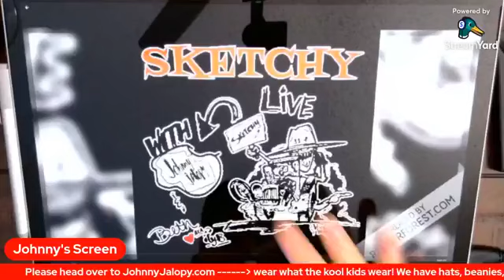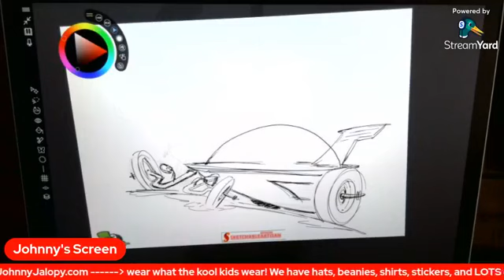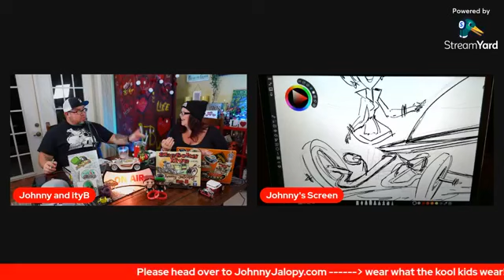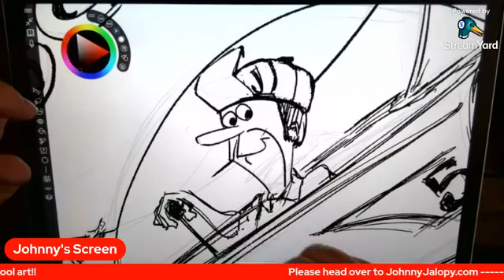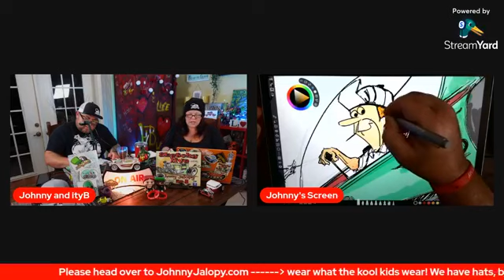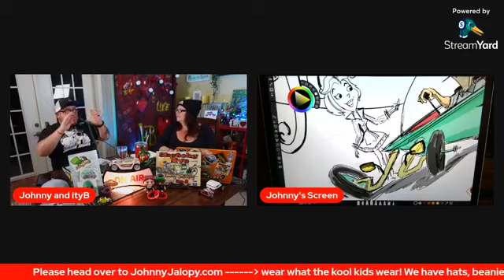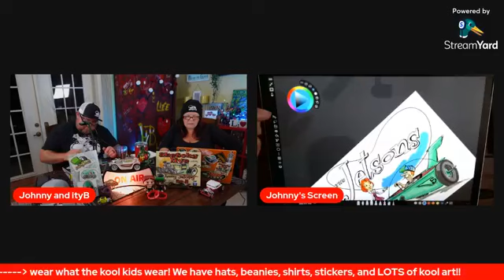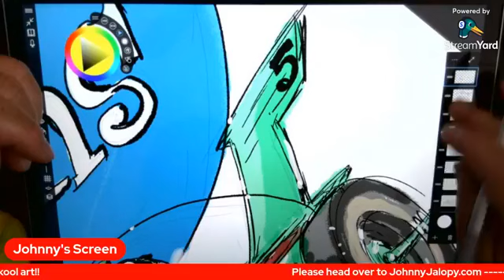Sketchy Live! Jetsons - S05 EP21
Tonight Johnny sketches up a Jetson-themed hotrod that is outta this world...join the fun as we take a stroll down memory lane and talk about childhood cartoons and tv shows while we watch Johnny work his magic in the Sketchable app once again...it's Monday night SKETCHY LIVE!